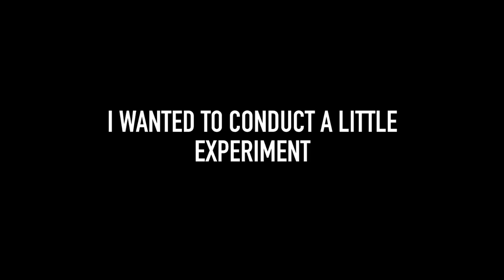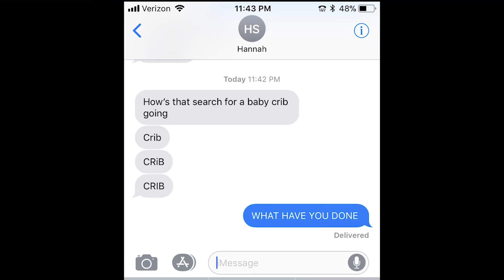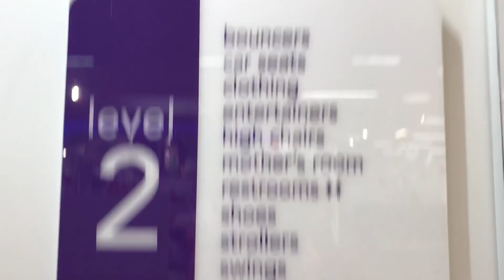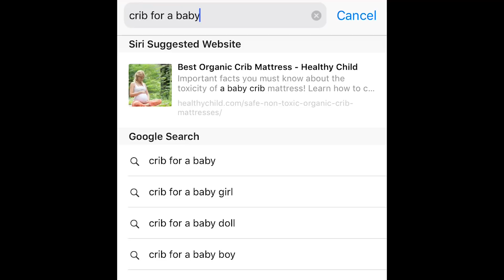Is My Phone Listening To Me?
Ever wonder if someone is listening through the microphone in your phone? Chris conducted an experiment to see if his iPhone would listen to him, and target an advertisement at him.